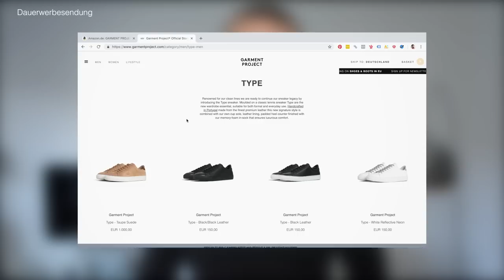MÄNNER OUTFITS ● STYLING TIPPS | DANIEL KORTE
✘ Weiße Sneaker von GP

Hey Leute,
heute zeige ich euch meine neuen Männer Outfits und gebe euch gleichzeitig ein paar Styling Tipps mit auf den Weg!